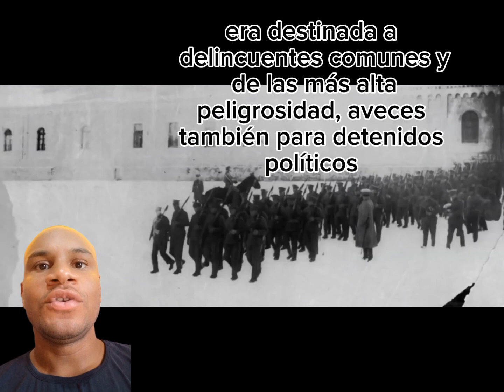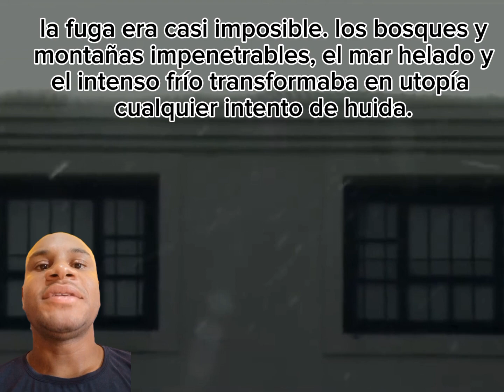la cárcel del fin del mundo